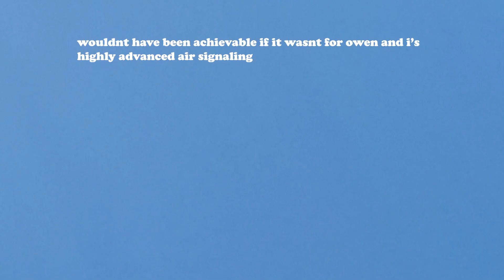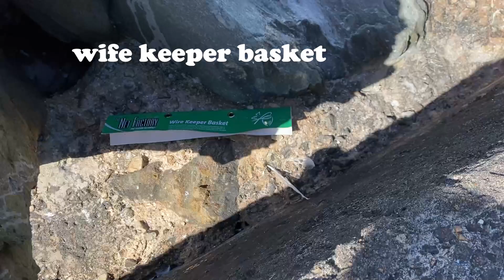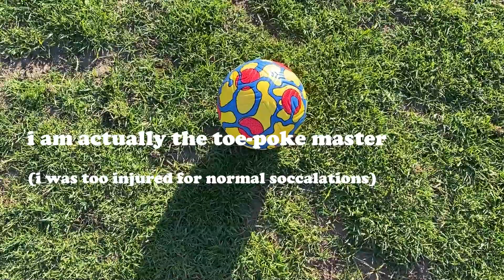stem vlog EP 012 (bonus vlog)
crazy wild mental day where we go rock and get sunburnt. we also find wheeler thing a it go vroom and then the wheels lock up (bad). sorry for inauthenticity as this vlog is edited by wylie.